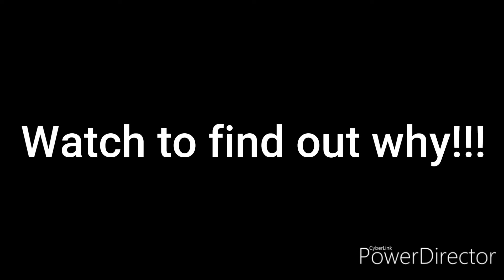Will it deep fry?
Deep frying crazy food...